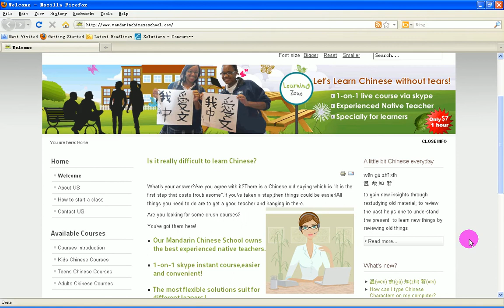Learn Mandarin Chinese with top best Mandarin Chinese School in China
is one of best top mandarin Chinese schools in China.
Welcome to learn Mandarin Chinese with MandarinChineseSchool.com